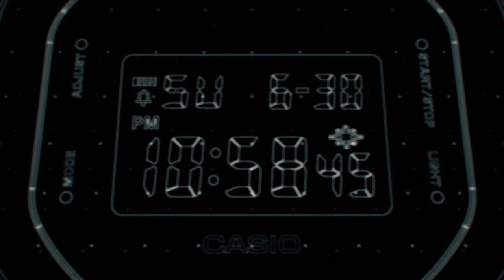CASIO G-SHOCK GM-5600 новинка 2019 года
В сентябре CASIO выпустила три новых модели G-Shock GM-5600 в классическом квадратном корпусе . Отличительной чертой новых часов стал квадратный стальной безель. Эта деталь придает новинкам презентабельный вид, отлично дополняющий и строгий и костюм и повседневный непринуждённый образ.
     Часы будут отличаются цветовыми решениями: модель CASIO G-Shock GM-5600 выдержана в сочетании серебряного и чёрного. Минималистичный дизайн новых GM-5600B-1 полностью отдан нестареющему чёрному цвету, при этом на безель нанесено IP-покрытие. Выделяются из тройки часы GM-5600-B3: чёрный корпус дополнен ремешком модного цвета хаки, а дизайн дисплея стилизован под камуфляж.
      Новая линейка наручных часов G-Shock GM-5600 предусматривает противоударный и герметичный корпус (20 ATM /200 м), который состоит из ударопрочного полимера, стальной задней крышкой, стального безеля, стальных кнопок и минерального стекла, защищающие монохромный LCD-дисплей. Для фиксации часов на руке применяется полиуретановый ремешок со стальной пряжкой. Общие размеры корпуса не превышают 49.6 мм в длину, до 43.2 мм в ширину и около 12.9 мм в толщину, вес новых часов лежит в пределах 73 грамм.
Официальный дилер марки CASIO магазин Kronos!